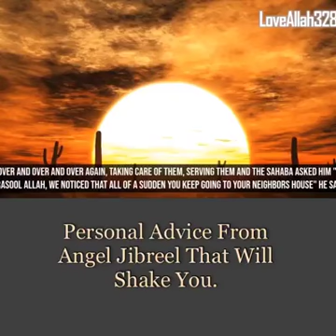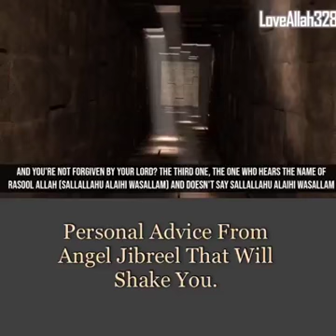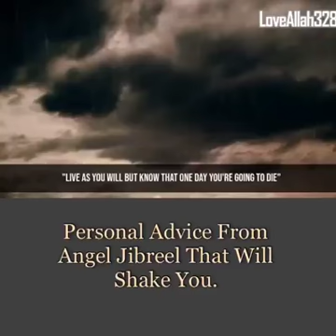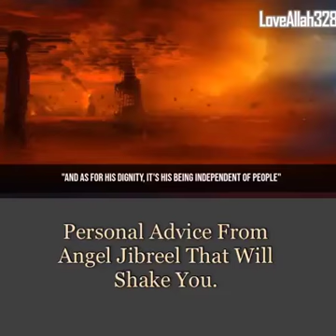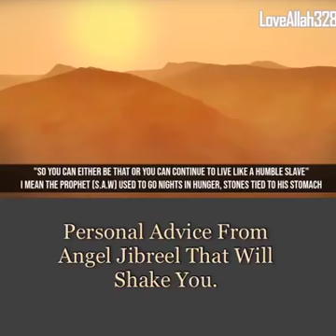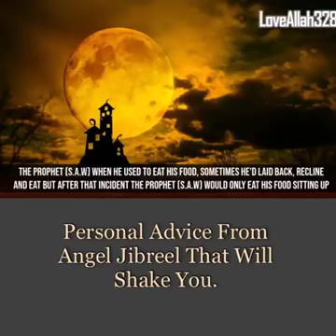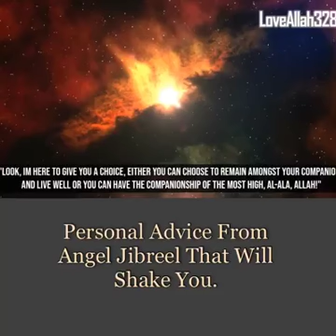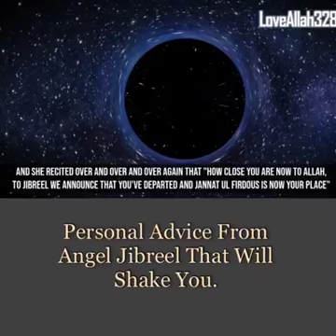Personal Advice From Angel Jibreel That Will Shake You.